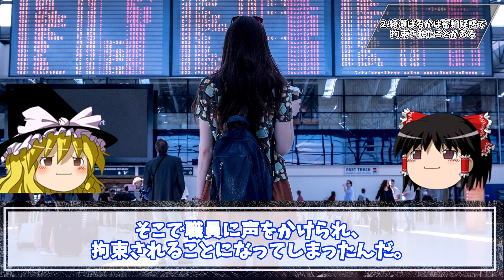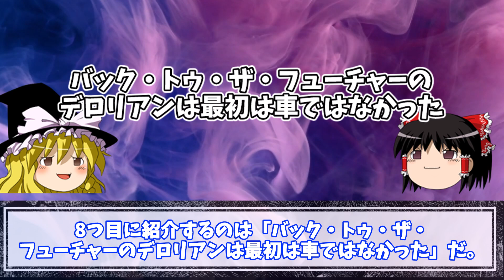【神回】ガチで知らないほうが幸せだった雑学10選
今回は「知らないほうが幸せだった雑学」を10個まとめて紹介していくぜ！